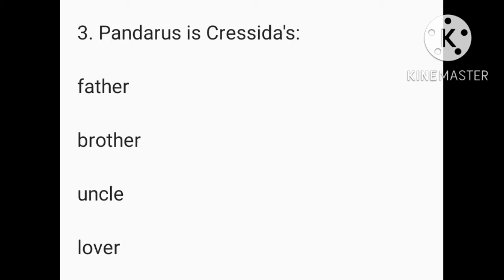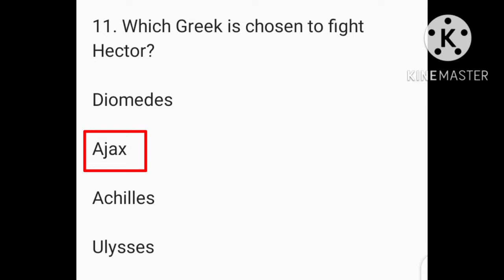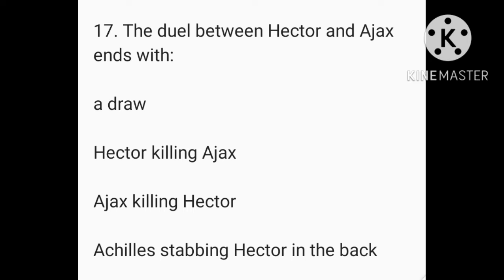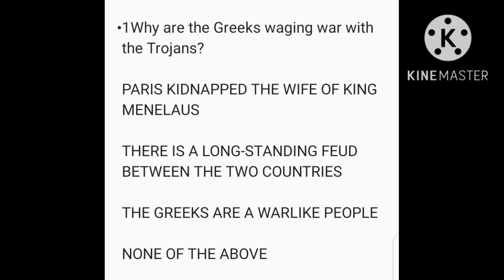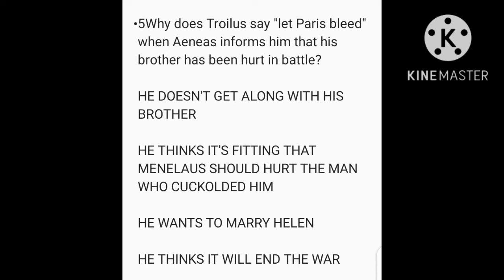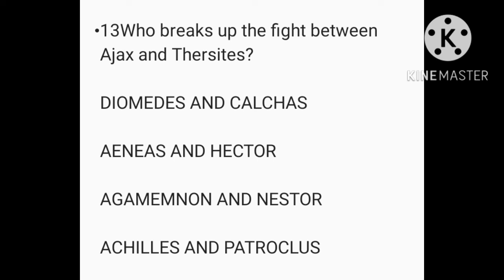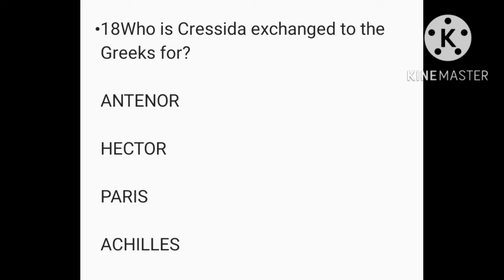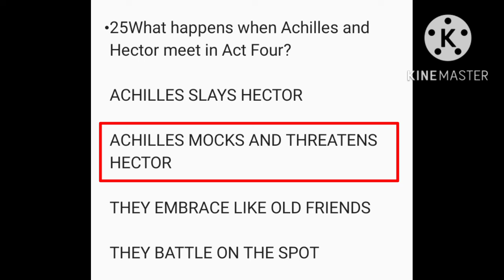MCQs Troilus and Cressida William Shakespeare |Shakespeare@studyadmirers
Troilus and Cressida is a play by William Shakespeare, probably written in 1602. At Troy during the Trojan War, Troilus and Cressida begin a love affair. Cressida is forced to leave Troy to join her father in the Greek camp. Meanwhile, the Greeks endeavour to lessen the pride of Achilles.